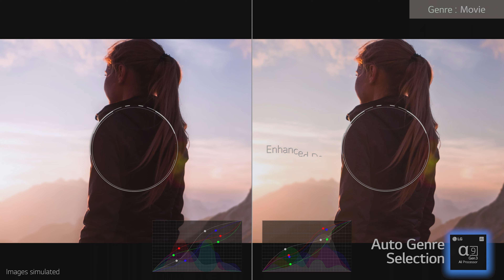Demo 4K Oled a9 Gen3 AI Processor